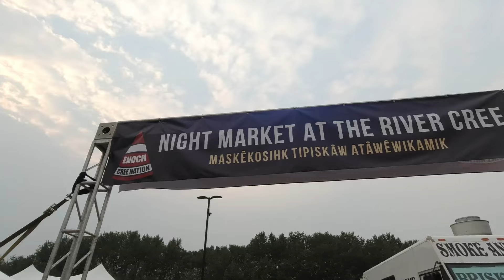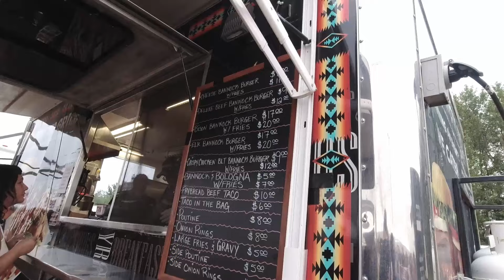River Cree Night Market | Explore Edmonton | Alberta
First Night Market after "no more restrictions". Life is coming back to normal two weeks after restrictions were lifted. It's very busy and it takes time to get used to the crowd again. But the numbers are trending in the right direction and vaccination rates have been going up and the infection rate in Edmonton is trending down to avg 10 cases per day.